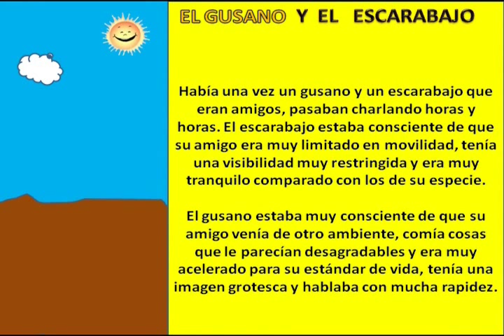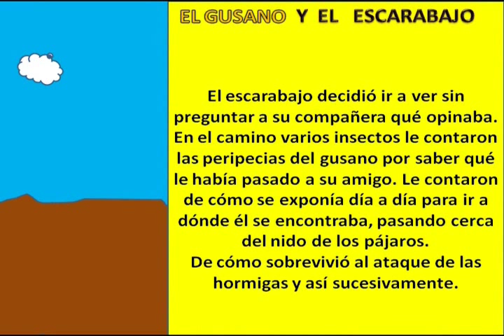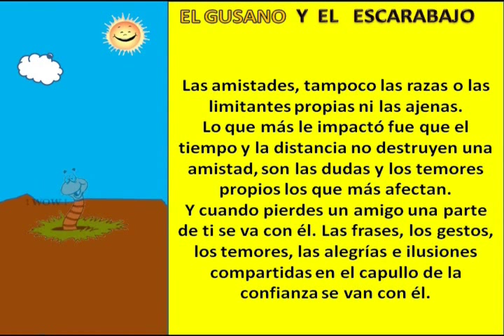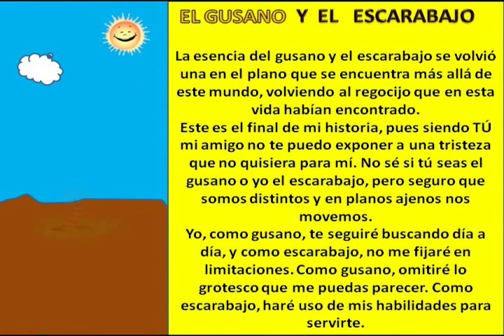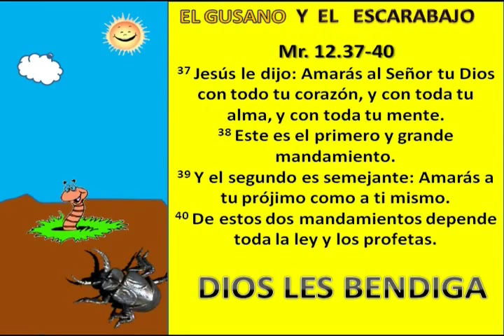EL GUSANO Y EL ESCARABAJO